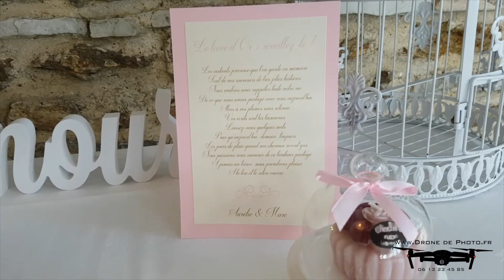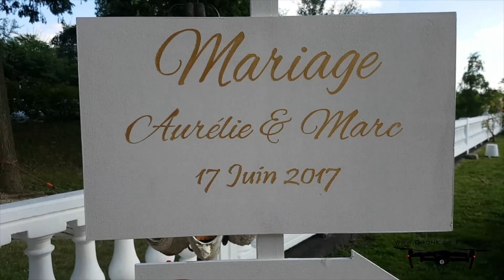Video et Drone pour un mariage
Video par drone lors d'un mariage au domaine de Fragan offerte en complément de l'animation magie et mentalisme